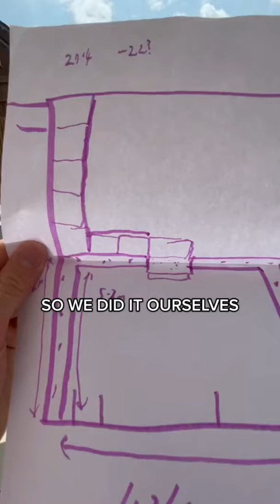What do you think of our garden transformation?